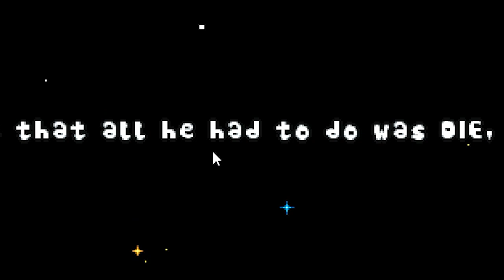Immer wenn ich Schaden nehme wechselt das Spiel.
Sobald wir in einem der Spiele Schaden nehmen werden wir das Spiel wechseln.

Unter anderem mit GTA, Minecraft, Cod und anderen komischen Spielen.